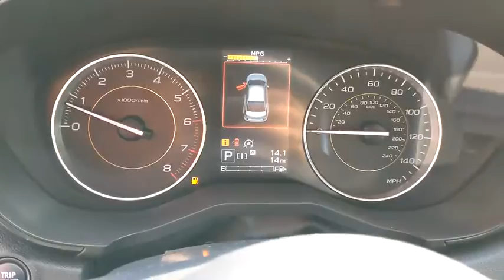2021 Subaru Crosstrek Thousand Oaks, Westlake Village, Simi Valley, Oxnard, Ventura, CA MH214329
Ice Silver Metallic New 2021 Subaru Crosstrek available in Thousand Oaks, California at DCH Subaru of Thousand Oaks. Servicing the Westlake Village, Simi Valley, Oxnard, Ventura, CA area.
2021 Subaru Crosstrek Sport CVT - Stock#: MH214329 - VIN#: JF2GTHRC5MH214329

Heated Seats Aluminum Wheels All Wheel Drive Back-Up Camera Satellite Radio iPod/MP3 Input. FUEL EFFICIENT 34 MPG Hwy/27 MPG City! Sport trim. Warranty 5 yrs/60k Miles - Drivetrain Warranty; KEY FEATURES INCLUDE: All Wheel Drive Heated Driver Seat Back-Up Camera Satellite Radio iPod/MP3 Input. Fuel economy calculations based on original manufacturer data for trim engine configuration. Please confirm the accuracy of the included equipment by calling us prior to purchase.